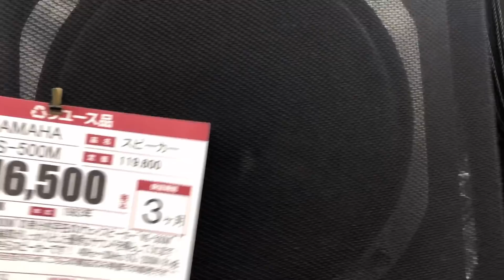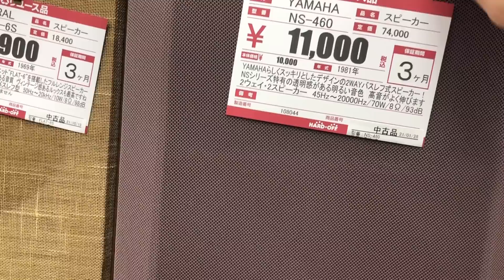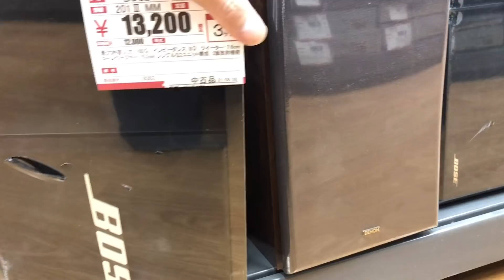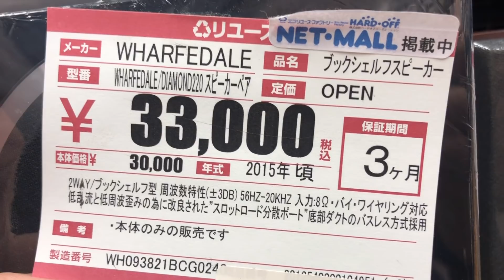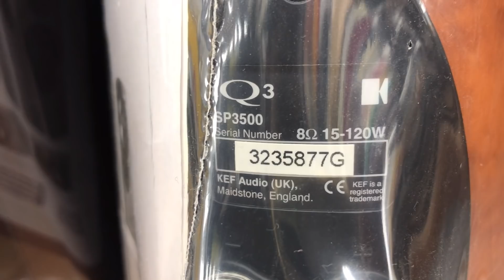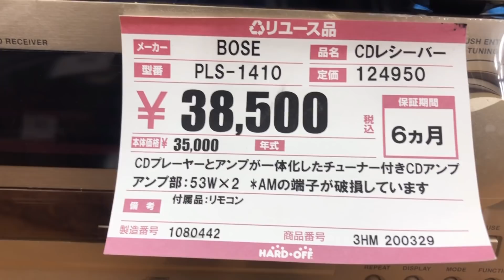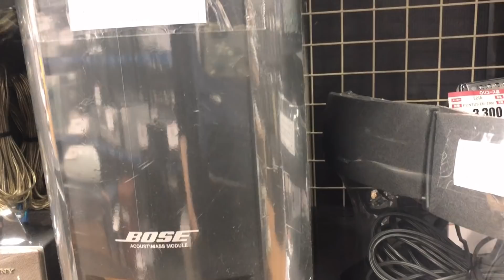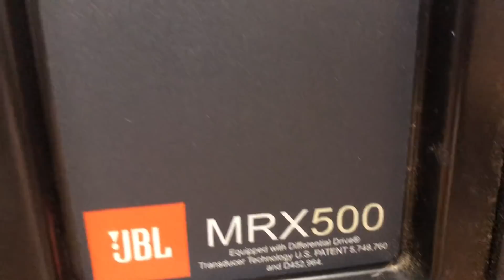Mê cung đồ cũ